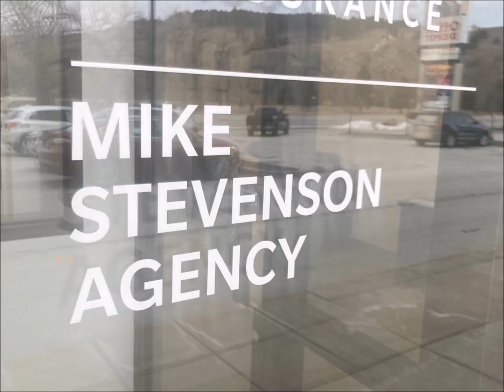Make sure your diamond and candy rings are covered